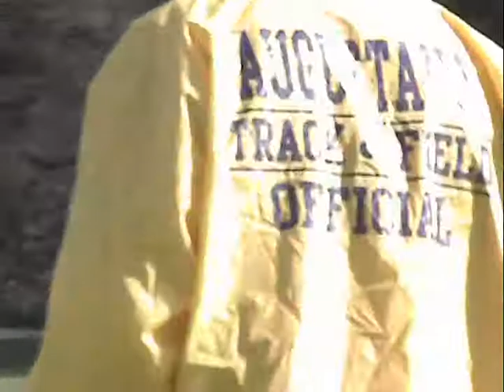augustana men's discus throw